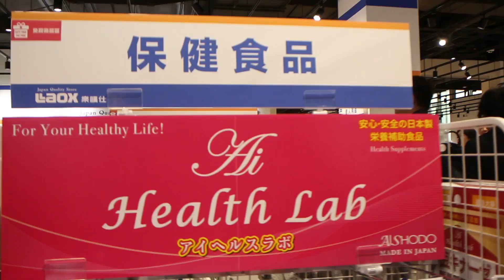日本免税店金門開幕 酒井法子剪綵